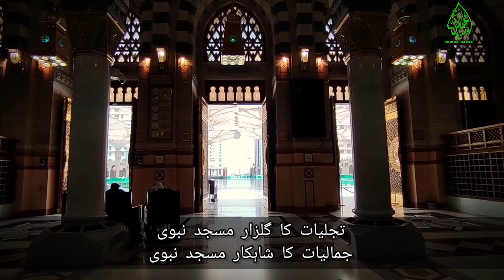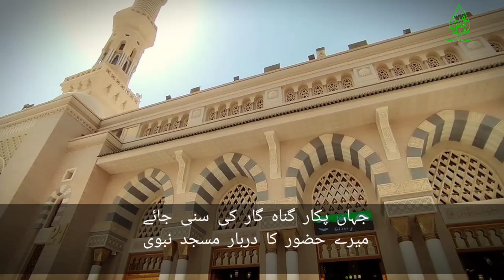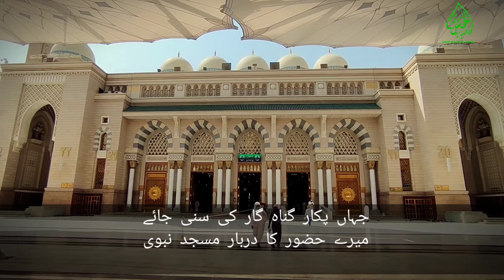Tajjaliyat ka Gulzar Masjid e Nabwi || Naat by Qari Hassan Mehmood Qazi Chishti